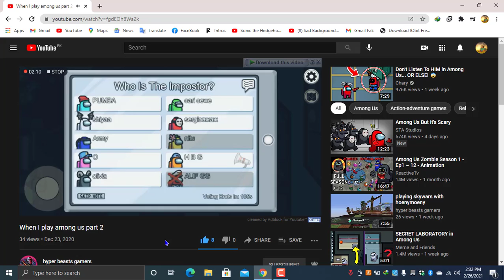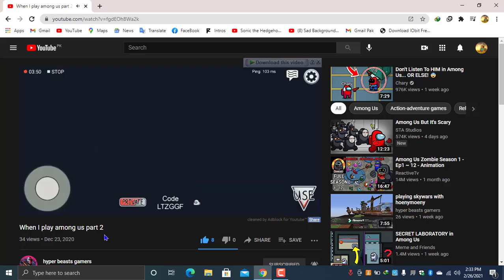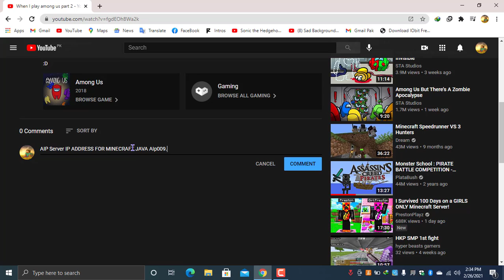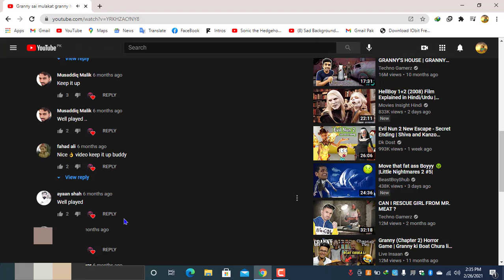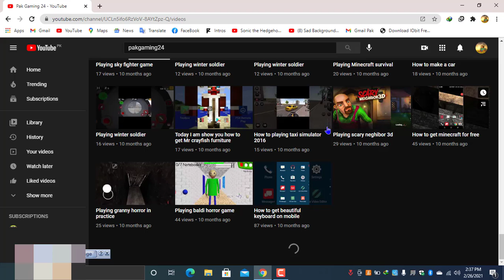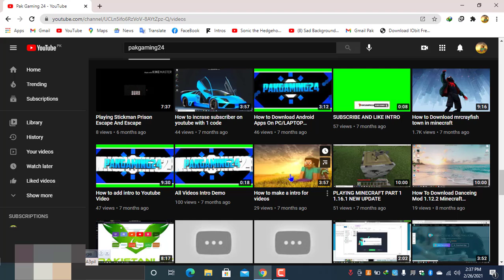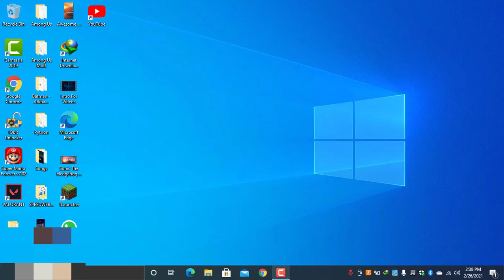Reacting to hyper beasts gamers Video and ...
HI ITS ME PAKGAMING24 i am reacting to hyper
beasts gamers videos and They had a server
for minecraft java 1.16.4 ip AIp009.aternos.me
So Plz COme
I THink He Will Online